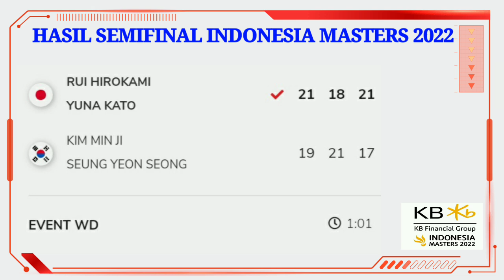HASIL SEMIFINAL INDONESIA MASTERS 2022 HARI INI | HASIL BADMINTON HARI INI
HASIL SEMIFINAL KB FINANCIAL GROUP INDONESIA MASTERS 2022  / HASIL BULUTANGKIS HARI INI

JADWAL MALANG INDONESIA MASTERS 2022
HASIL MALANG INDONESIA MASTERS 2022
JADWAL KB FINANCIAL GROUP INDONESIA MASTERS 2022 SUPER 100
HASIL KB FINANCIAL GROUP INDONESIA MASTERS 2022 SUPER 100
JADWAL INDONESIA MASTERS 2022 SUPER 100
HASIL INDONESIA MASTERS 2022 SUPERS 100

BWF WORLD RANGKING
UPDATE BWF WORLD RANGKING TERBARU
UPDATE BWF WORLD RANGKING TERBARU 2022
RANGKING  BWF 2022
BADMINTON
RANGKING BADMINTON TERBARU
RANGKING BADMINTON 2022
RANKING BULU TANGKIS 2022
RANKING BULU TANGKIS 2022 TERBARU

HASIL  DENMARK OPEN 2022 BADMINTON
BWF TV
DIAN ANITA
TAMPLEKAN